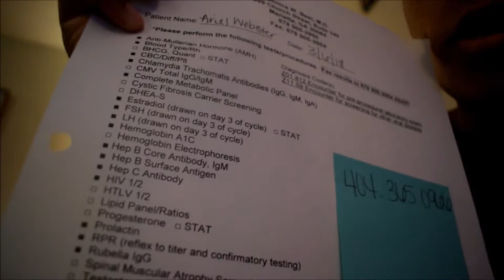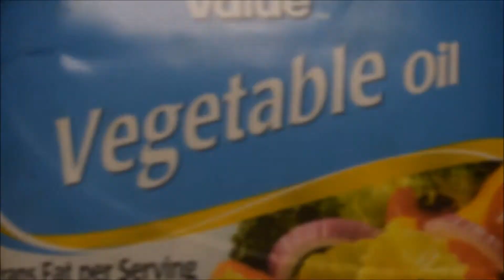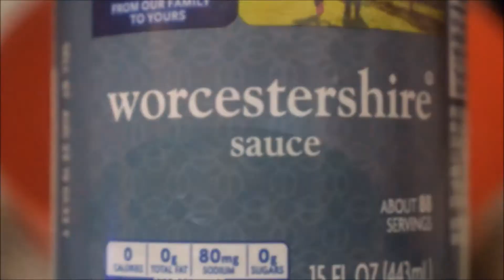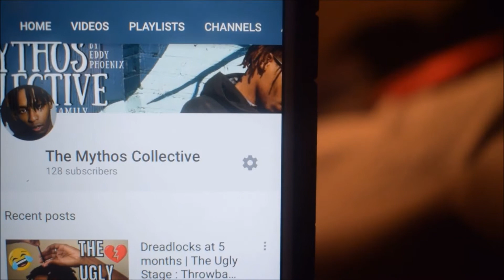They took my BLOOD! + Yummy Cheeseburger Recipe || Happily HESTER After TTC Vlog #16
STORYTIME | HOW WE MET! Our Love Story, Chapter 1 || Young Mrs w/ The Mythos Collective | Young LOVE -

For those of you that are new around here: We are Darrell and Ariel. We are a young Christian couple that enjoys creating - whether it be music, film, art, etc. We have been trying to grow our small family and conceive our first child for about two years. We experienced a miscarriage March/April of 2016, but have kept the faith and are trusting and believing in God that he will make us parents one day soon! For those of you that are in GA, our church's doors (and arms!) are wide open for you, we'll post the information below.

Our church is: Power of Prayer & Deliverance Ministries (PPDM)
3772 Pleasantdale Rd.

Services are on Sundays at 9am, and Wednesdays at 7pm! We hope to see y'all there!